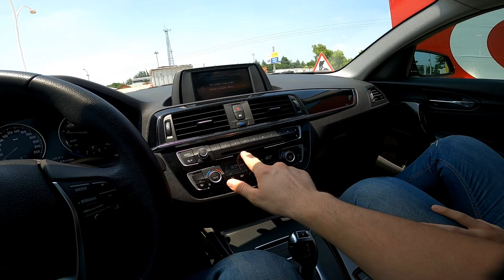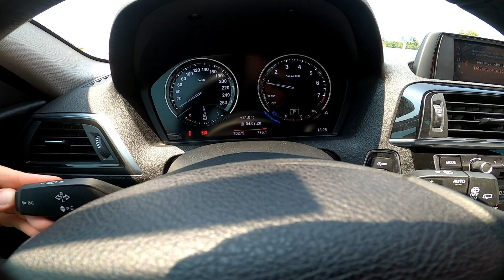BMW 1.18i | Detaylı inceleme test sürüşü ve kullanıcı yorumları.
Merhaba otomobil tutkunları! Oto Talk olarak karşınızdayız ve sizi otomobil dünyasının muazzam bir yolculuğuna davet ediyoruz. Kanalımızda en yeni otomobil modellerini, sürüş deneyimlerini, modifikasyonları ve otomobil endüstrisine dair ilginç içerikleri bulacaksınız. İşte sizi bekleyen birkaç özel başlık:

🚗 Yeni Nesil Modeller: En yeni otomobil modellerini yakından tanıyın! Detaylı incelemeler, dış tasarım özellikleri, iç mekan detayları ve performans testleri ile sizin için araştırdık.

🛣️ Test Sürüşleri ve Performans İncelemeleri: Araçların nasıl sürdüğünü merak ediyor musunuz? Kanalımızda gerçekleştirdiğimiz test sürüşleri ve performans incelemeleri ile araçların ne kadar güçlü ve keyifli olduğunu keşfedin.

🚦 Otomobil Haberleri ve Etkinlikler: Otomobil dünyasındaki en güncel haberleri ve sektördeki gelişmeleri takip edin. Ayrıca, düzenlenen etkinliklere dair önemli bilgileri kaçırmayın.

Otomobil tutkusunu paylaşan bir topluluk oluşturmak için buradayız. Siz de yorumlarda düşüncelerinizi bizimle paylaşın ve hangi araçları incelememizi istediğinizi bize bildirin.

Tüm otomobil severlere teşekkür ederiz, iyi sürüşler! 🚗💨